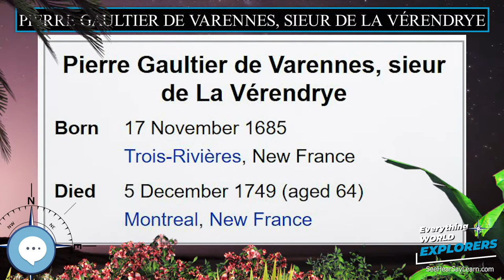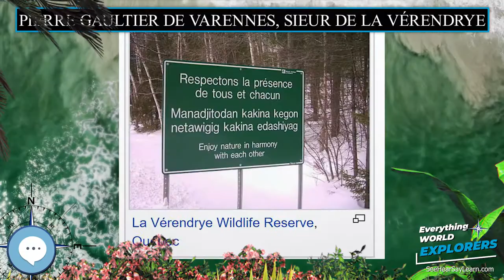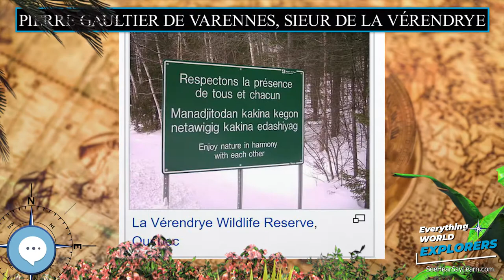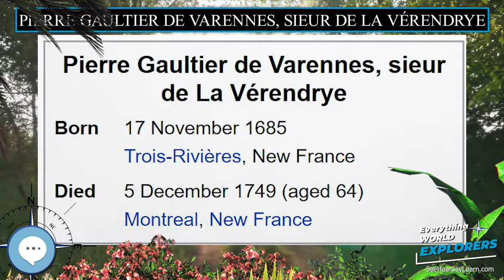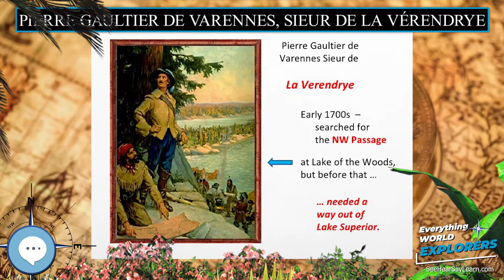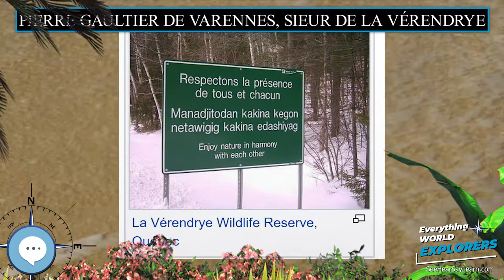Pierre Gaultier de Varennes, sieur de La Vérendrye 🗺⛵️ WORLD EXPLORERS 🌎👩🏽‍🚀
Pierre Gaultier de Varennes, sieur de La Vérendrye (17 November 1685 – 5 December 1749) was a French Canadian military officer, fur trader and explorer. In the 1730s, he and his four sons explored the area west of Lake Superior and established trading posts there. They were part of a process that added Western Canada to the original New France territory that was centered along the Saint Lawrence basin.

Levitating Globe
Antique Globe on a Stand